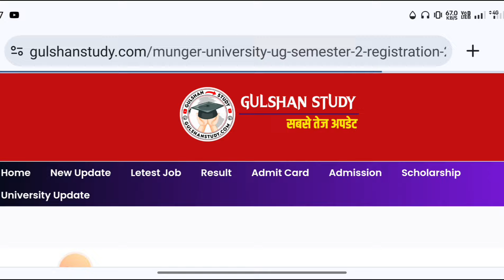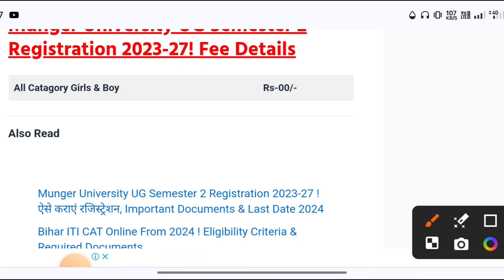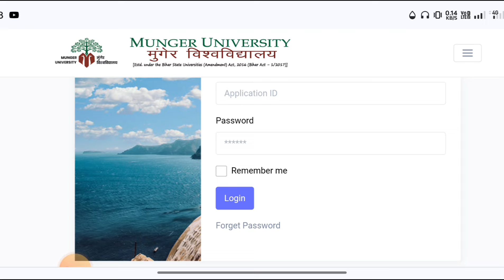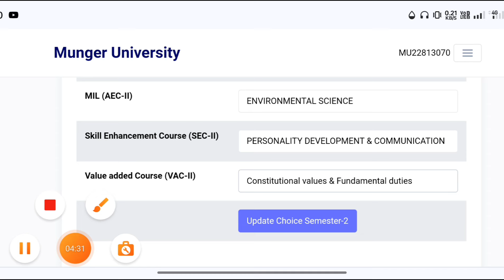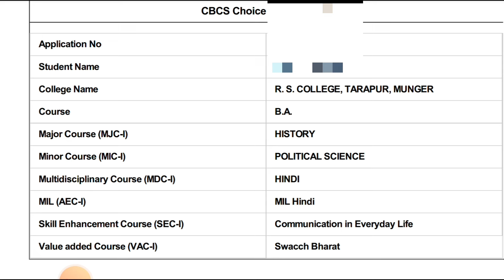Munger University UG Semester 2 (2023-27) Registration Kaise Kare | Subject Choice Kaise Kare 2024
UG Semester 2 Registration Link 2023-27

                       Keep Support